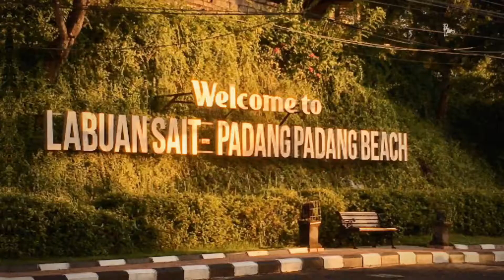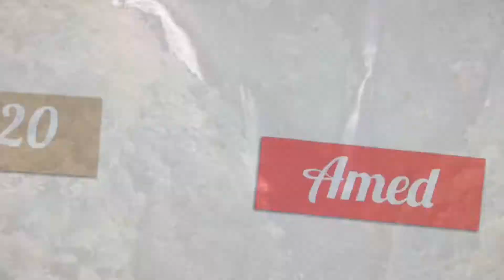Bali Indonesia to COVID-19 Бали Индонезия до карантина видео с дрона с разных локаций.